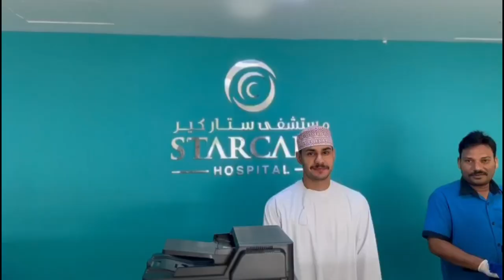OFWLife/ONAM Celebration 2023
Dear All/OFW Friends,
Another exciting video of Onam Celebration I am going to share with you today...
As I happily joined them and I really had fun...another experience to cherish..

Sunny Day -Muspace
Don't Play - Gliterott & Slip.Stream
Radio Rota - Official Sound Studio
Nexus -Official Sound Studio